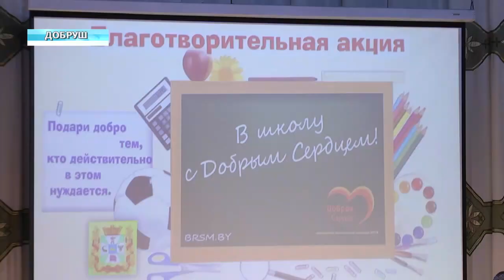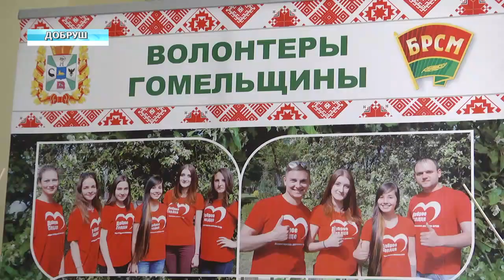Волонтеры БРСМ вручили портфели школьникам в Добруше